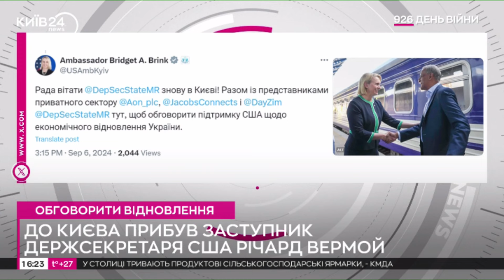До Києва прибув заступник держсекретаря США Річард Вермой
Також з візитом до Києва прибули представники американських компаній Aon, Jacobs Solutions та компанії Day & Zimmermann.